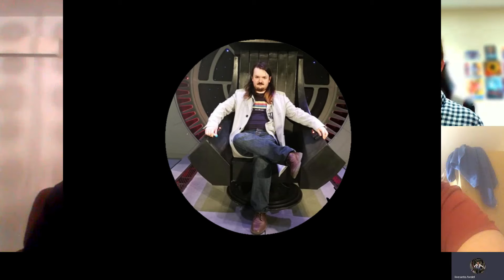We don't care for Andor | filmdecrypter podcast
We discuss the big Disney Plus announcements
Me - @Infinite_2014 (Twitter)
Anthony - @AntoForde1 (Twitter)